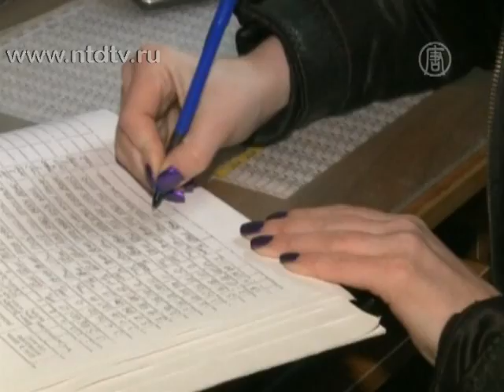Угрожает ли России взрыв на «Фукусиме-1»?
Российские эксперты говорят что радиационный фон на Дальнем Востоке остается в норме. Однако его показатели могут измениться в зависимости от ситуации на АЭС «Фукусима-1»: в Японии сохраняется нестабильное положение.